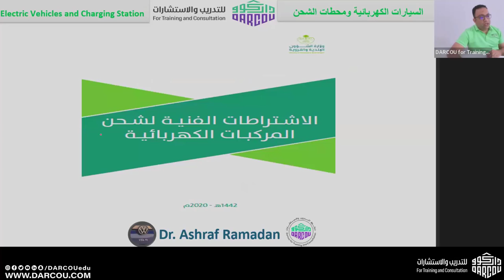الاشتراطات الفنية لشحن المركبات الكهربائية وفقًا لوزارة الشؤون البلدية والقروية: دليل شامل👍🏻😉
في هذا الفيديو، نقدم لك دليلًا تفصيليًا حول الاشتراطات الفنية اللازمة لتأسيس محطات شحن المركبات الكهربائية وفقًا لوزارة الشؤون البلدية والقروية. سنستعرض المتطلبات الفنية والتقنية، والمعايير التي يجب الالتزام بها لضمان توافق محطات الشحن مع اللوائح المحلية.

ما ستتعلمه في هذا الفيديو:
- الاشتراطات الفنية لمحطات شحن المركبات الكهربائية
- معايير التصميم والبناء وفقًا لوزارة الشؤون البلدية والقروية
- خطوات الحصول على التراخيص والموافقات المطلوبة
- المتطلبات البيئية والأمنية لمحطات الشحن
- كيفية ضمان التوافق مع اللوائح والقوانين المحلية
تابعنا لمزيد من المعلومات حول تكنولوجيا الشحن الكهربائي والتطورات في قطاع الطاقة!